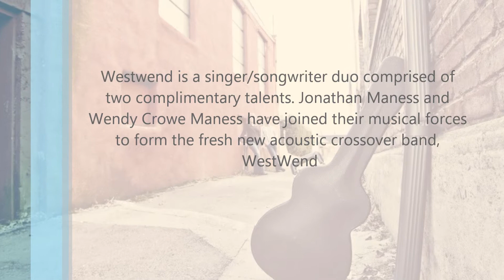WestWend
Jonathan Maness and Wendy Crowe Maness in Europe!